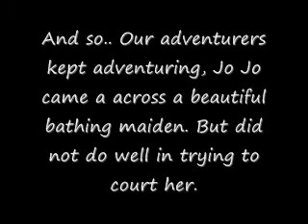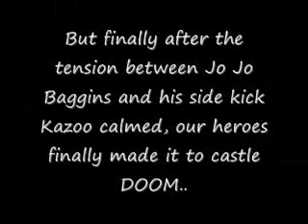THE HOBNOB PART 2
If you like THE LORD OF THE RINGS then you will hate THE HOBNOB, in this four part mini series, Yes plays (Jo Jo Baggins) a hobnob who sets off with his side kick Kazoo and the wizard Gandalf The Gay, on an adventure to fight an evil wizard who lives in castle doom. There is magic, danger, adventure, and much stupidity!